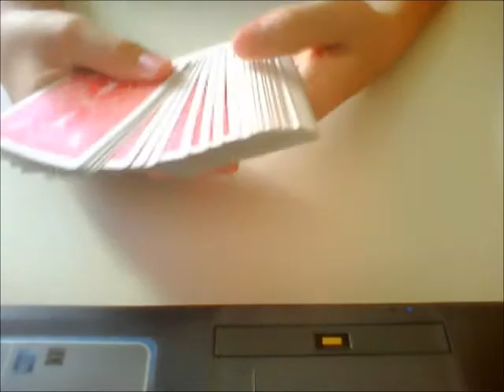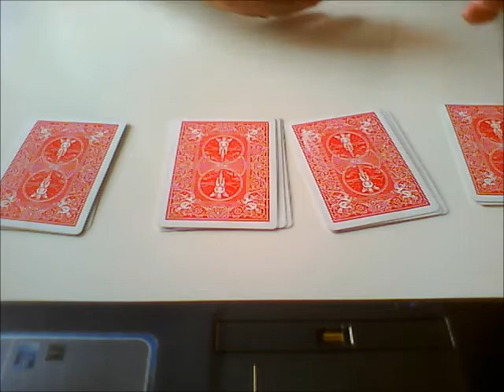urgent meeting card trick performance (all sorted)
hey guys, this is karin10magic.

this trick name is urgent meeting. but the original name is called all sorted. this is not original. this is one of my favourite tricks to perform and it is 100%A impromptu. a begginer self-working card trick that can put a suprised look on the spectator.

what you need for this trick:
- a deck of cards with the court cards (kings, queen, jacks) and the aces.

effect: the magician takes out the courts cards and the four aces. he/she lay them on the table according to their suits. the spectator compile the deck together and cut them how many times they want. the spectator then deals the cards into four piles. the spectator opens each pile and is 100% surprised to see that each pile has jacks, another pile have queen followed by king and the aces. shocked by this they faint(just kidding).

credits: please let me know who made this trick.

deck used: bicycle red rider back

video details:
editing done by karin10magic
video editor softwares: windows movie maker, videopad editor, finalcutpro, adobe premiere pro, adobe after effects.
video produced by: karin10magic

intro details:
editing used: windows live movie maker, adobe premiere pro, adobe after effects, video pad editor, finalcutpro.
idea and orignal by karin10magic
no infrigement intended for the song.

ending details: first subscribe ending downloaded from splasheo.com and i done some editing with adobe flash professional cs6 as well. second ending is done originally by me   with adobe flash professional cs6. no copyright infrigement intended for the song used.

other tags(ignore): urgent meeting, all sorted, boxwich, original, crossed thoughts, nubmagcian, nubmagicplus, invisible transpo, crossed thoughts, mrhoudini2012, swally125, smash, dead cell, inked, unicycle, slap those cards, ultragaff, 3spade, ghost gaff, tiger gaff, bicycle gaff, gaff decks, cup, criss angel, revealed, spike cup, nail in cup, spike cup, floating match, transpoing, kaantricks, wallet prediction, dynamo, KR!STIMITE's contest #1 entry: invisible power, sneak a pick card trick, knockout deck, svengali deck, Card Tricks, Card Tricks Revealed, Card Tricks For Beginners, Card Tricks Revealed By Criss Angel, Card Tricks Tutorial, Card Tricks Revealed By David Blaine, Card Tricks Revealed By Experts, Card Tricks To Learn, Street Card Magic, Dynamo card Trick Magic, Amazing Card Trick Magic, Easy to Do Magic, Card Tricks Revealed By Masked Magician, Andy Field Magic, mismag822, 1001allain, deck reviews, bicycle, uspcc, united states playing card company, evauste, mrmagic785, magictrixsix, theartofastounding, evacuate, kr1stimite, KR1STIMITE, liu chen, david copperfield, jackpot